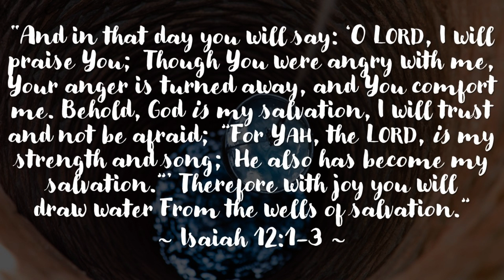"A word from The Word: Enjoy"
One choice we have to make each day is where we will put our focus. Will we focus on circumstances and chance, or will we instead focus on certainty and salvation? I pray we all choose the latter.